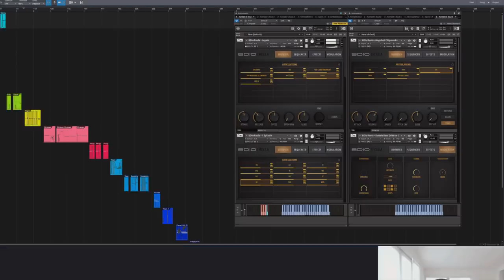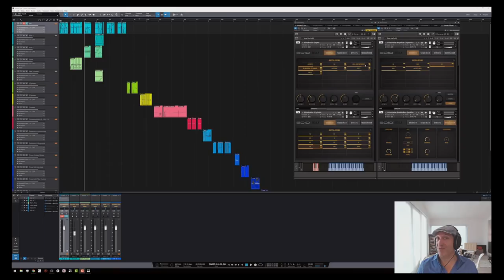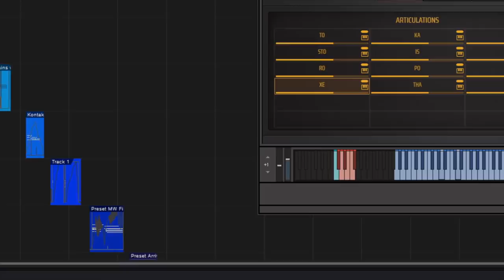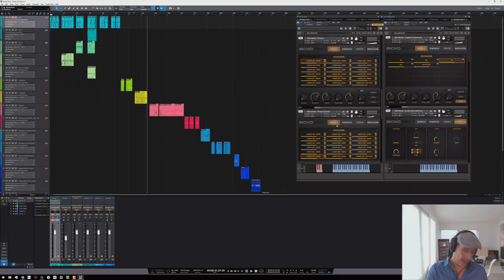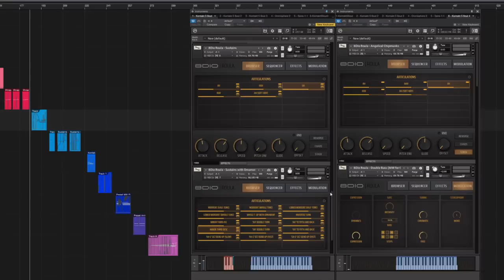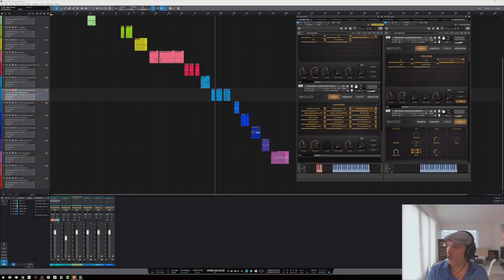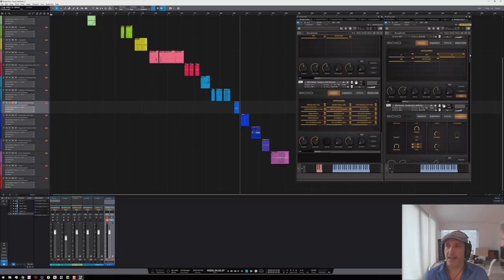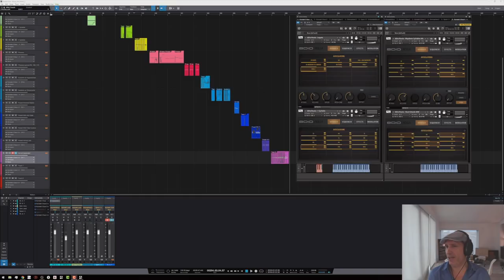8Dio Studio Vocals Roula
00:10  Introduction
03:06  Legatos
07:03  Real-Time Legato Style Switching
08:27  Syllables (1 word and 2 word)
10:06  Designer Phrases
12:27  Sustains and Sustain Ornamentations
16:10  Bonus Presets

8Dio Studio Vocal Series: Roula is the latest in our esteemed solo vocal series featuring the unique voice of Roula Tsernou. The library features authentic Eastern-Balkans-Greek Style Vocals, the deep sampled library captures her essence as a artist with unique new syllables, legatos, phrases and sustains. We recorded a range of one and two syllable short note articulations giving you a huge range of variations to build complex word-like formations. We also prepared a special patch for those who need legato articulations; it includes 7 different real-legato combinations which can be mixed for maximum versatility. They can also be combined like the short notes to achieve real word-like combinations that also utilise real legato.

If you want to add even more realism to your scores with this library, we have recorded over 700 Phrases that can easily be added and mixed with the rest of the library. As Roula uses a lot of Minor seconds or modal Eastern-like scales we grouped the phrases by wether they contained a minor or major third. Additionally there are unique phrases at different tempos and root notes such as 120BPM, 100BPM, 80BPM, D, C, G or A.

Finally those looking for a more classic approach we have recorded more standard sustain articulations, for example AH. As well as more complex sustains with more a flair, for example a sustain with a mordent.